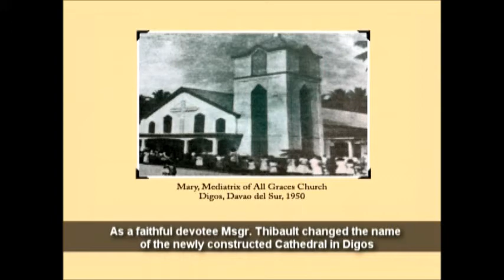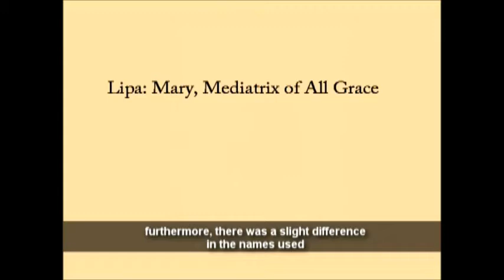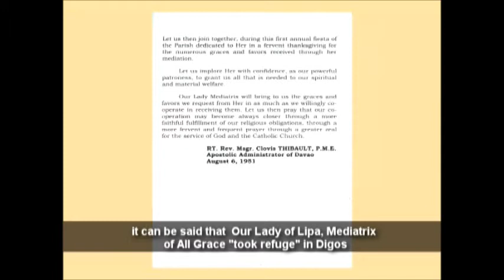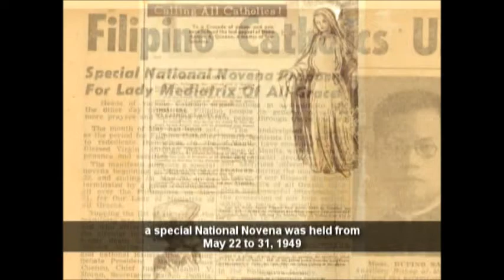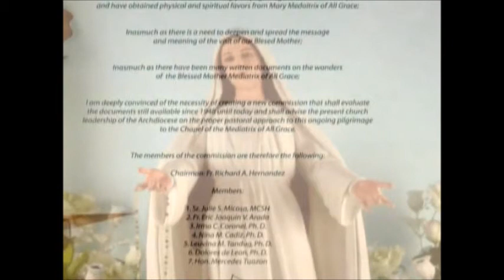Come Visit Me Here (Lipa Apparition Documentary) Part 4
Commission on Research and Documentation of Mary Mediatrix of All-Grace (CORD)
Archdiocese of Lipa